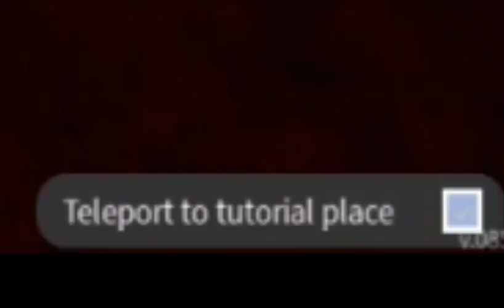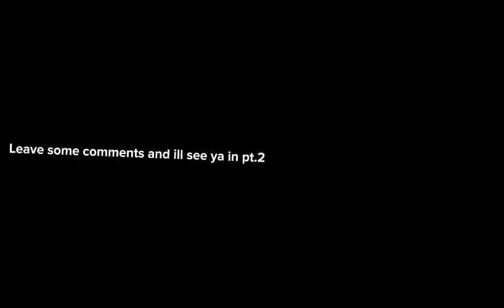I played project slayers on MOBILE and...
Project Slayers is a the new demon slayer game I'm hype about an it released yesterday on pc+mobile. I played it and I am SOOOO BAAAD😑 this is pt.1 of the series